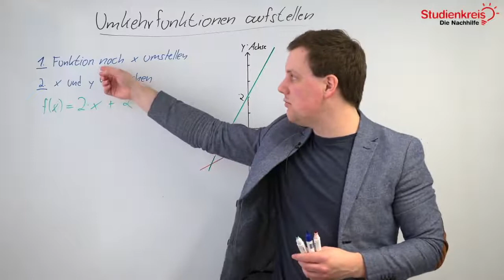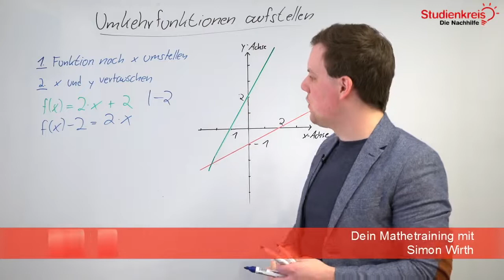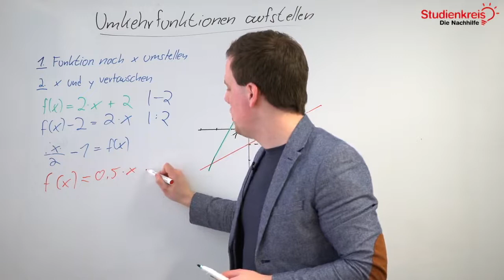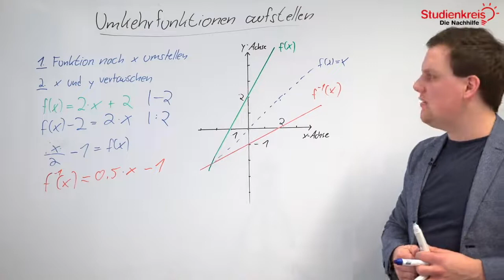Wie bildet man eine Umkehrfunktion? | Mathe verstehen mit dem Studienkreis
Du möchtest dein neu erlerntes Wissen mit Übungsaufgaben testen oder hast Fragen zu dem Thema? Dann schau auf unserer Seite vorbei

Du möchtest wissen, wie man eine Umkehrfunktion erstellt? In diesem Video erklären wir es dir schnell und unkompliziert!